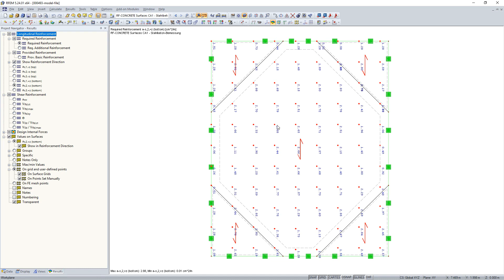KB 000493 | Mostrar a direção da armadura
No RF -CONCRETE Surfaces, é dimensionada uma armadura de superfície utilizando uma malha de armadura definida livremente. Pode visualizar a direção da armadura no RF -CONCRETE Surfaces ativando a seta de armadura que simboliza a direção da armadura.